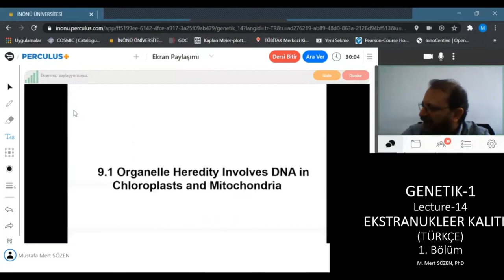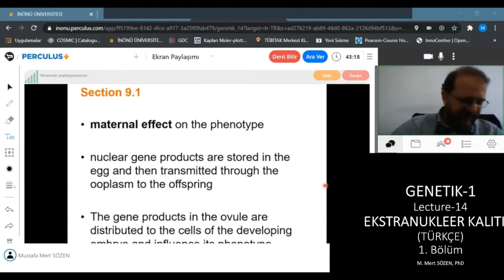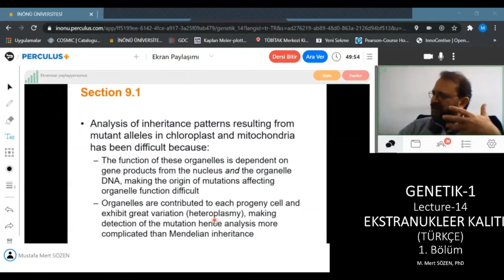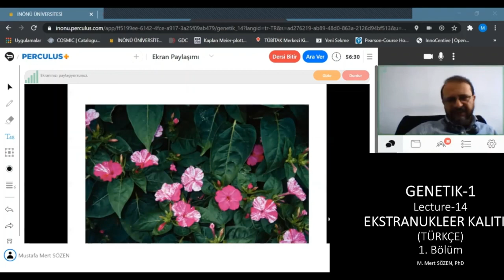Extranuclear Inheritance (çekirdek dışı kalıtım) TÜRKÇE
Genetik-1 (3. Sınıf) Extranuclear inheritance, mitokondriyal kalıtım, maternal kalıtım.